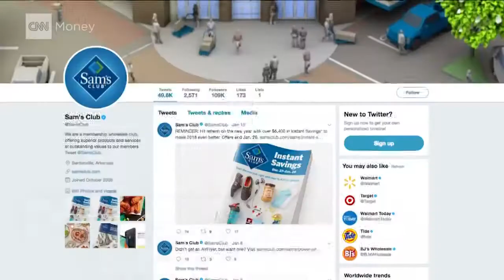Walmart is closing - Sam's Club stores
월마트 자회사인 샘스클럽 63곳 모두 클로징하기로 결정.